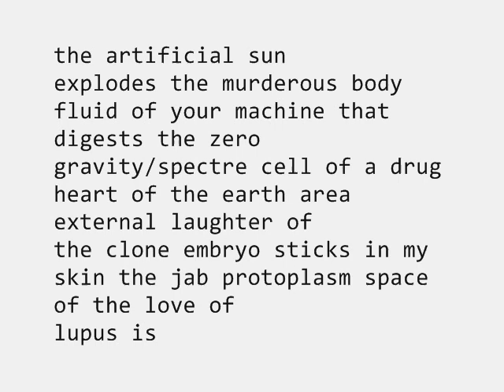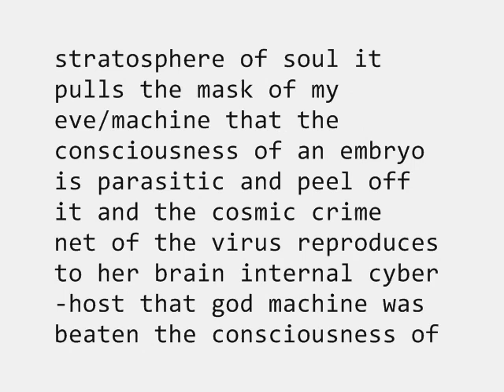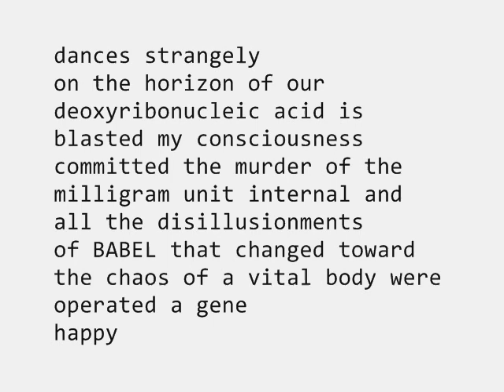Kenji Siratori - HACK_ (Paperback) 2011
Kenji Siratori - HACK_  (2011) Minerva
Paperback: 142 pages
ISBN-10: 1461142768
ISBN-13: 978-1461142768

"Hack_" is the follow-up to Japanese writer Kenji Siratori's unique cyberpunk classic Blood Electric, which was acclaimed by Dennis Cooper, David Bowie, among others. With original abstract paintings by Kenji Siratori.

Sound is from Kenji Siratori - Psycho Rondo (2010) Zenka Records.